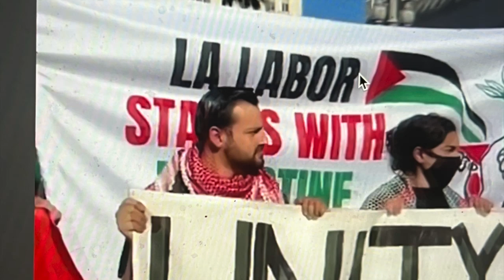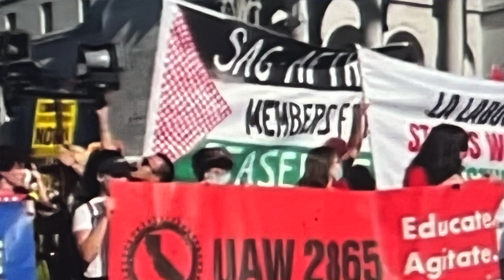Thousands of Trade Unionists Rally For Palestine In Los Angeles & Against Genocide Joe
Thousands of trade unionists rallied against the genocide in Gaza  and for Palestinians on February 10, 2024. Speakers from UAW 2865, UTLA, SAG AFTRA, CFA, Unite Here Local 11, Teamsters and also supporters of the Palestinian Youth Movement.
KPFK Working Voices Peter Ross recorded the audio from the rally.
Additional Media:
At Google Thousands Demand No Tech For Genocide & Google Workers Speak Out On Googles $1.2B contract
Blow Against Zionism! UK Professor David Miller Wins Tribunal Ruling He Was Fired For Anti- Zionism
Organized labor was among the earliest investors in Israel bonds.
U.S. Unions Are Voicing Unprecedented Support for Palestine
The ITUC and Global Union Federations condemn the designation by Israel of six Palestinian human rights groups as terrorist organisations.
Israel’s designation of Palestinian human rights groups as terrorists is outrageous